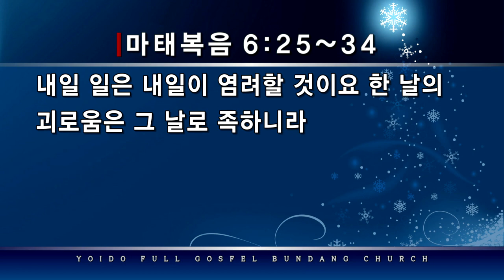2021.1.26(화) 걱정을 해서 걱정이 없어지면 걱정이 없겠네 - 허청욱 목사